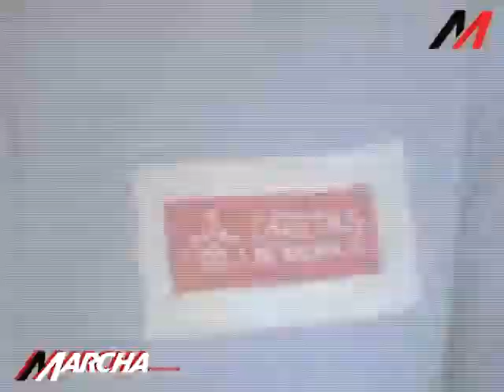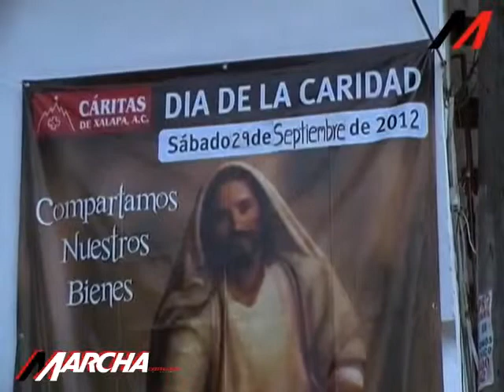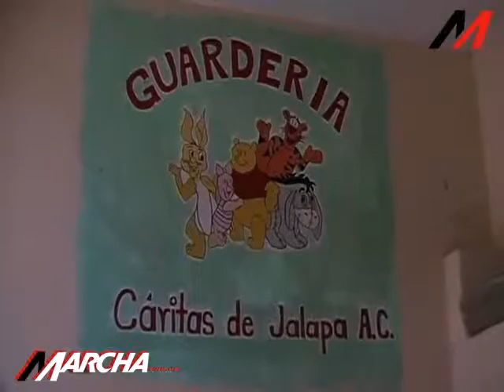Este sábado, Día de la Caridad